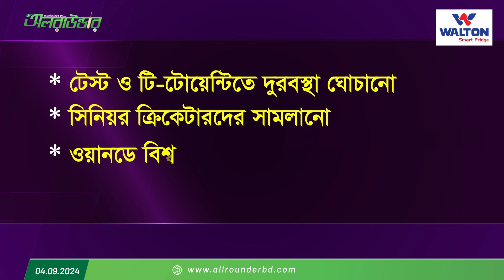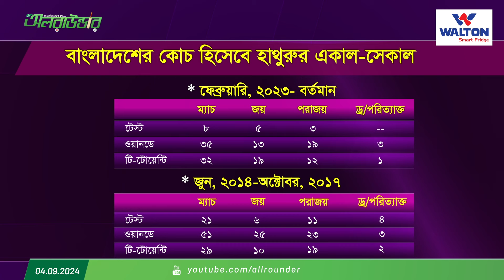এক চ্যালেঞ্জে ‘পাশ’ মার্ক, দুই বিষয়ে ‘ফেইল’; হাথুরু সফল, তবুও কি বিদায় সুনিশ্চিত?